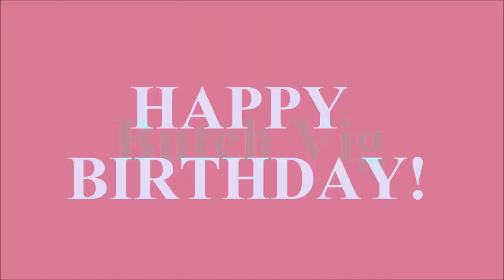Butch Vig, Happy Birthday! (Garbage)